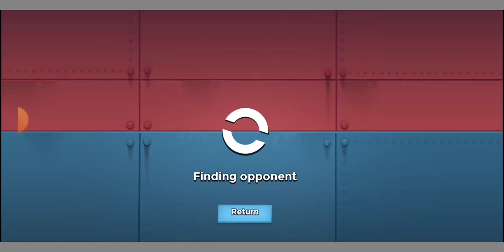Extra RoCkeT LauNcHeRs?!? Yes please!!! Boom Beach Warships S43